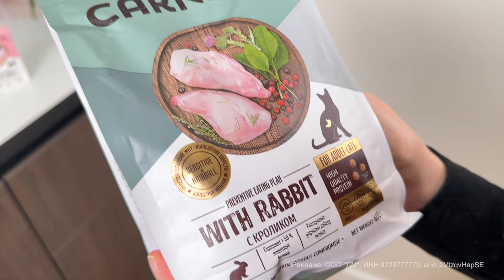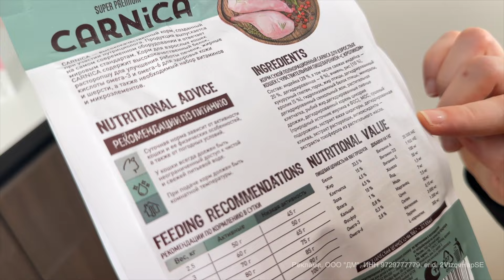СОБИРАЕМ ЕЛОЧКУ ВМЕСТЕ С СОФОЙ🐈 🎄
Реклама. ООО "ДМ", ИНН 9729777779. erid: 2VtzqvHapSE